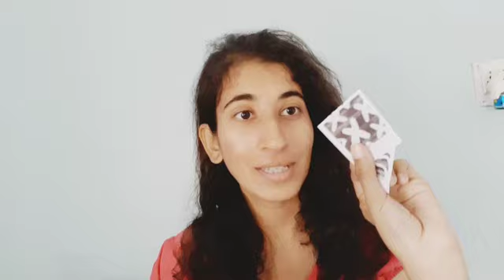HOW TO MANIFEST YOUR DREAMS WHILE BEING IN YOUR FEMININE ENERGY ?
This channel is dedicated to females talking about personal growth, motivation, simple minimal natural lifestyle, some healthy habits that changed my life as  a female, based on my experience, self help habits,
Self care for females planner bundle